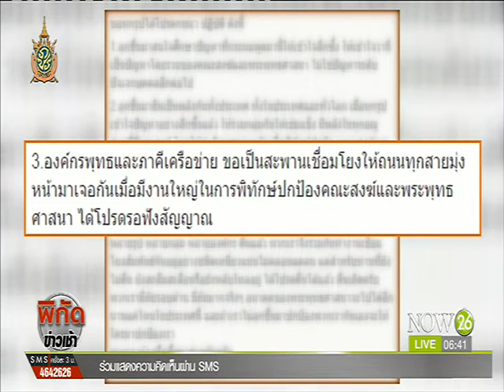News "พระเมธีฯ" โพสต์เฟซบุ๊กปลุกกระแสพระ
พิกัดข่าวเช้า : "พระเมธีฯ" ปลุกกระแสพระ โพสต์เฟซบุ๊กดึงพระทั่วโลกร่วมป้องวงการสงฆ์ "NOW26" 25-7-59